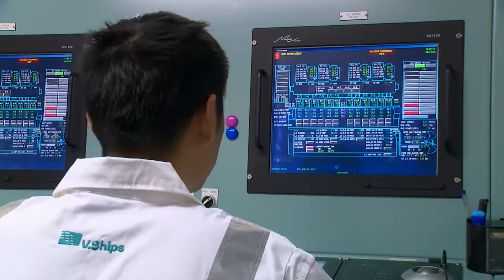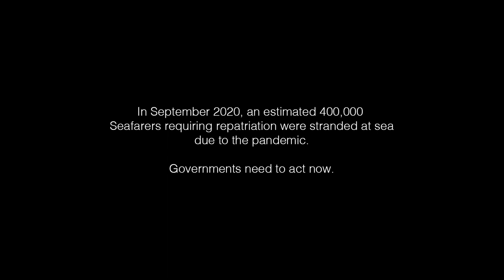SeafarersDeserveSupport by ITN Productions for BIMCO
Gold EVCOM London Film Awards Script